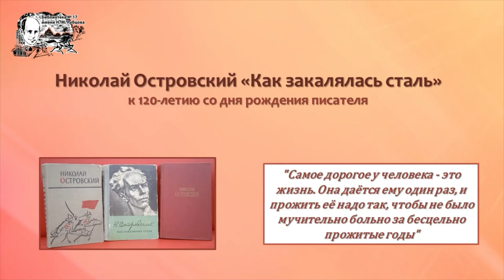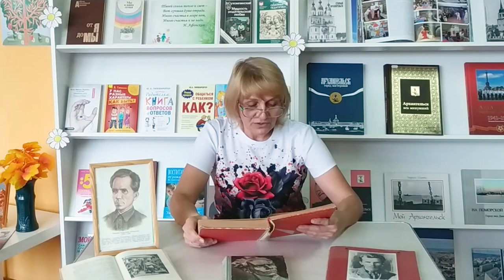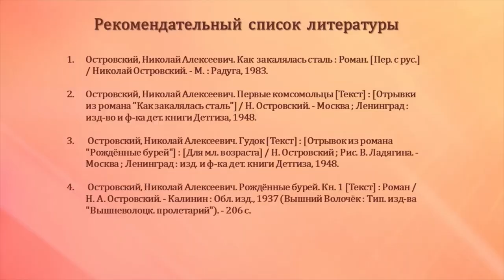Николай Островский «Как закалялась сталь»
Сотрудники Библиотеки № 17 им. Н. М. Рубцова округа Майская горка предлагают послушать отрывок из автобиографического романа советского писателя Николая Островского. Произведение описывает формирование личности главного героя Павла Корчагина во время становления советской власти, событий Гражданской войны и восстановления страны в послевоенные годы.